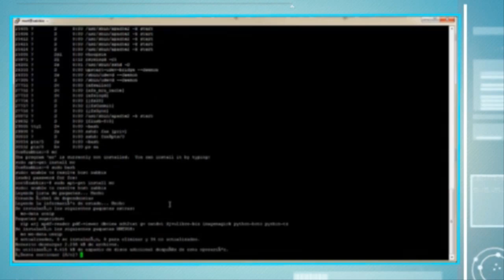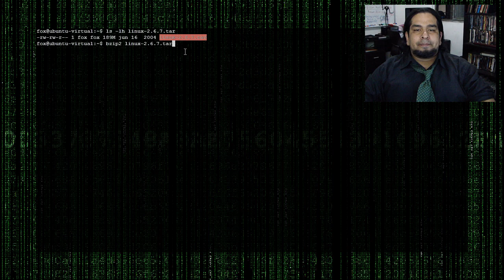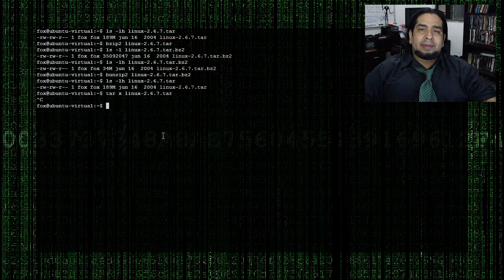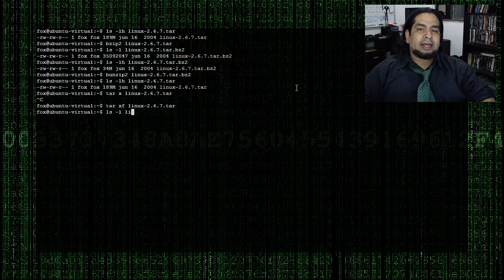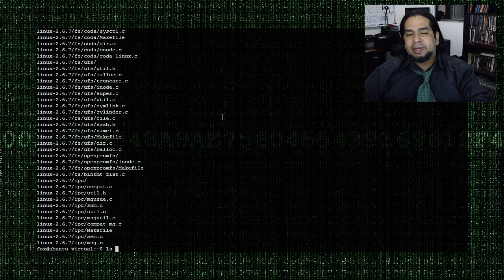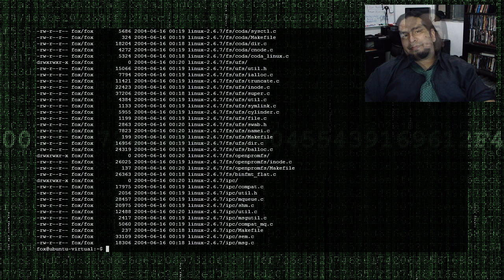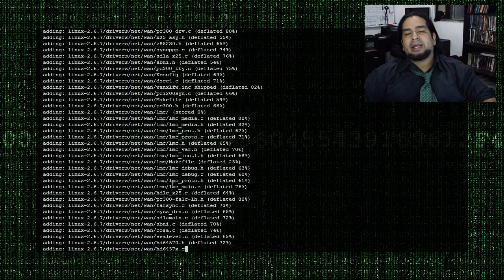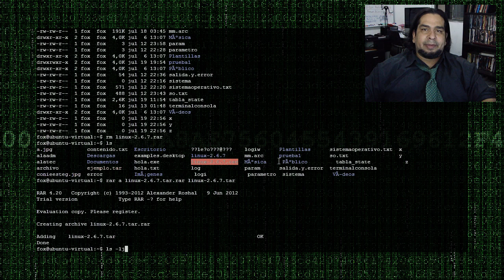Curso de Linux 5/60 - Compresión y Empaquetamiento